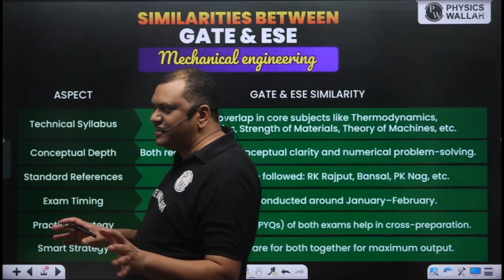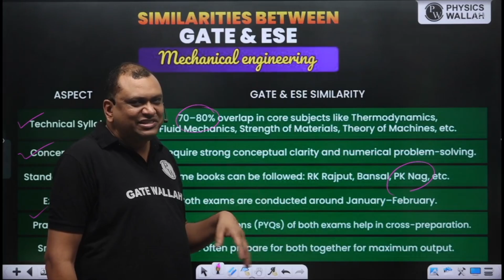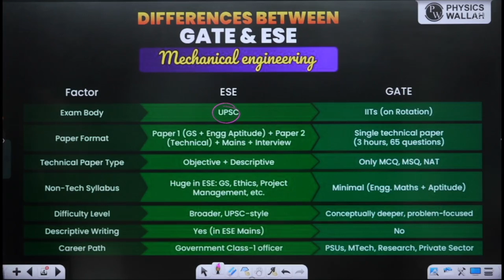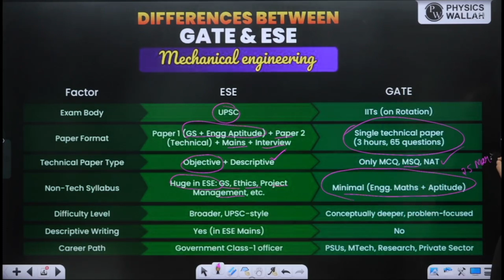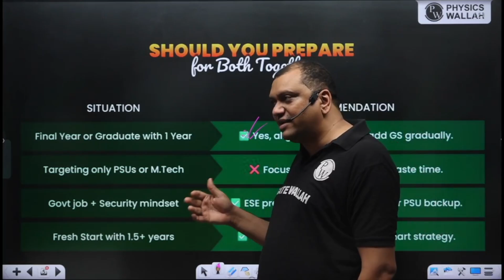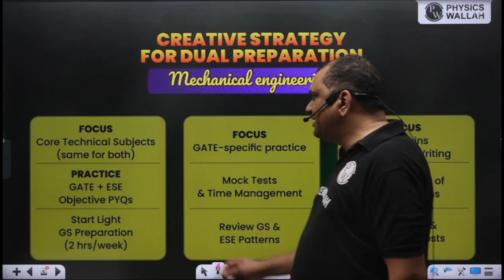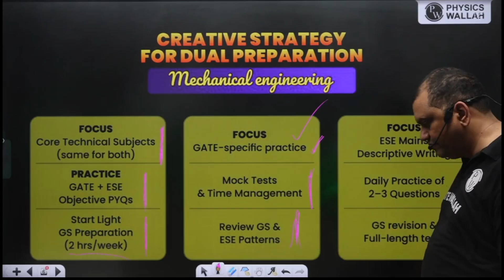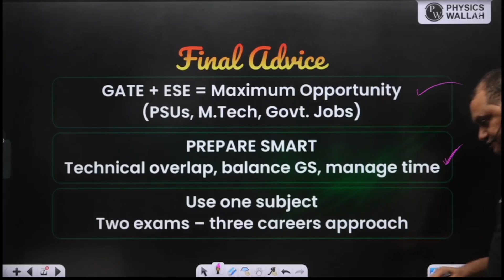How To Choose Between GATE And ESE | ME Syllabus, Similarities & Differences Explained 🔥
Session By Swadesh Sir

How To Choose Between GATE And ESE is a common question among Mechanical Engineering aspirants preparing for competitive exams. In this video, we break down the GATE ME syllabus and the ESE ME Syllabus, Similarities & Differences Explained and overlap so you can make an informed decision. We also discuss exam patterns, difficulty levels, career opportunities, and preparation strategies for both exams. Whether you aim for PSU jobs through GATE or prestigious engineering services through ESE, this guide will help you choose the right path based on your strengths, interests, and career goals.

632f07aa749d9a00115e350d